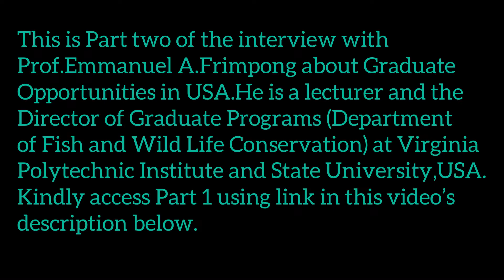Graduate Opportunities in USA | Interview with Prof.Emmanuel Frimpong / PART 2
This is an interview meant to educate students on Graduate Opportunities in USA .

INTRO MUSIC

Musician: ASHUTOSH

OUTRO MUSIC
Musician: @iksonmusic

App for creating Thumbnail : Canva